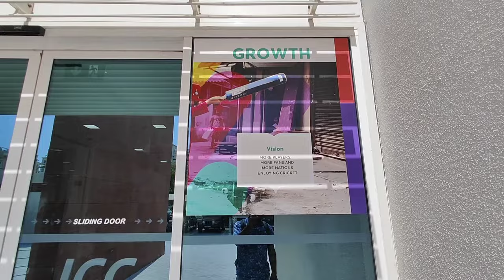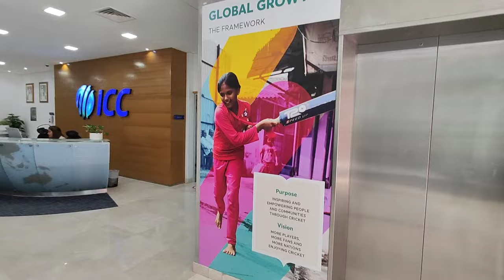A virtual tour of the International Cricket Council headquarters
A virtual tour of the ICC headquarters in Dubai...